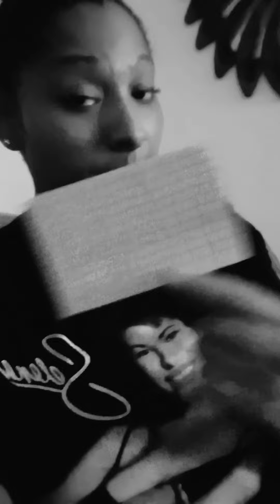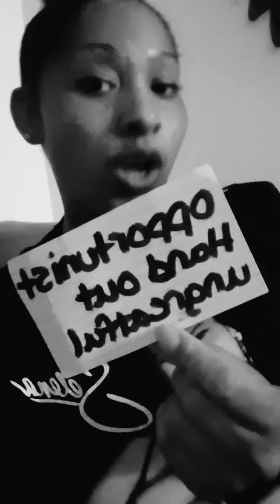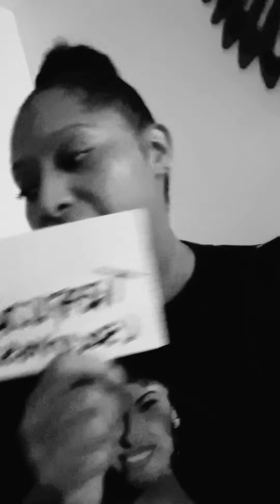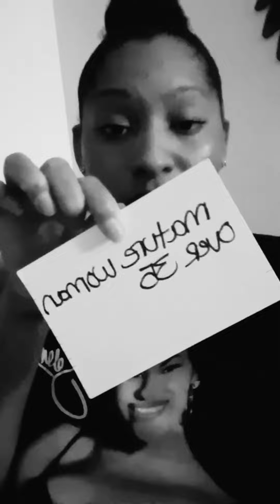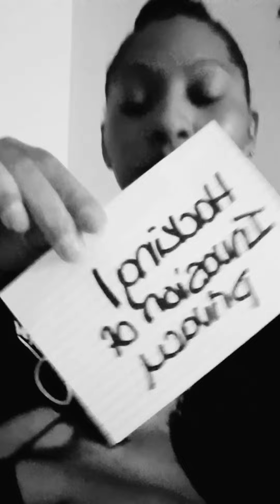these people on some weird sh!$ have a 💺 🪑 🚽